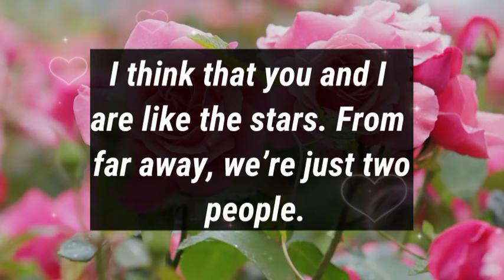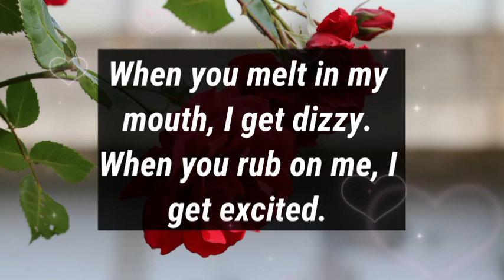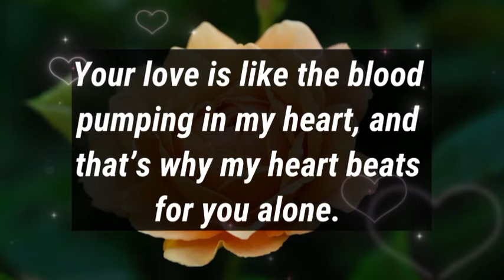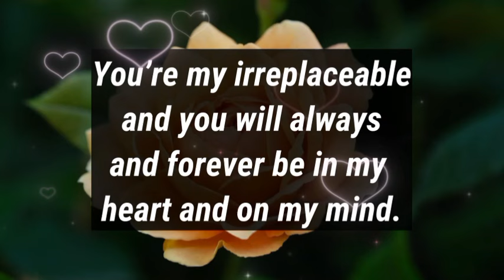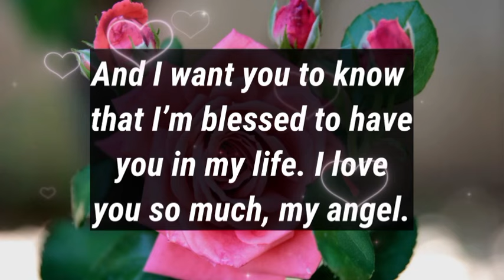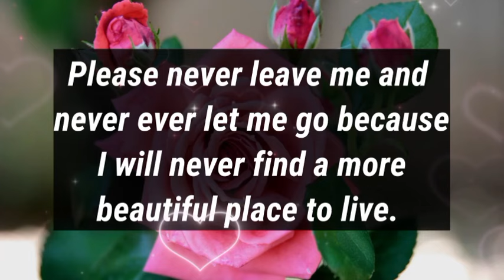Message for her 💞 || Message to my dear wife...💕🫂❤️💌😍 || I Need You My Love 💖😘